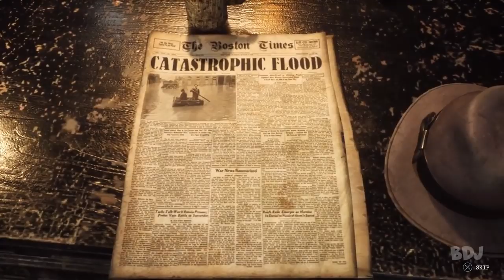The Sinking City Gameplay